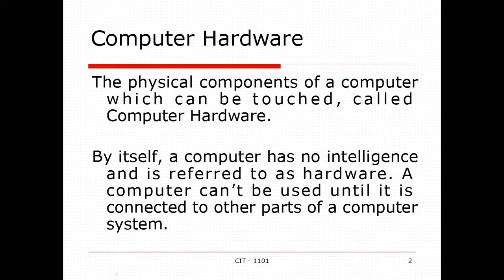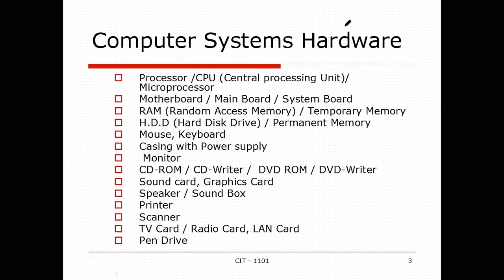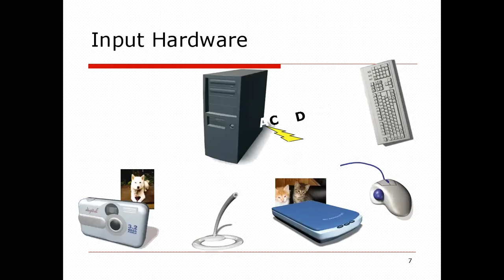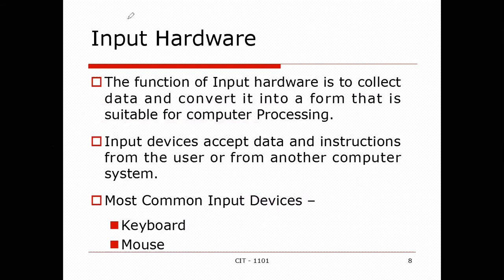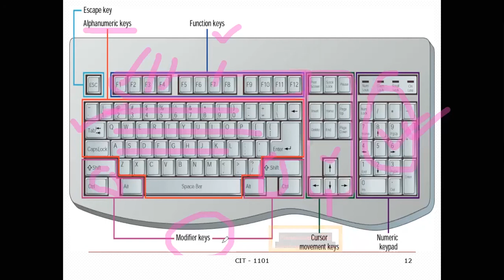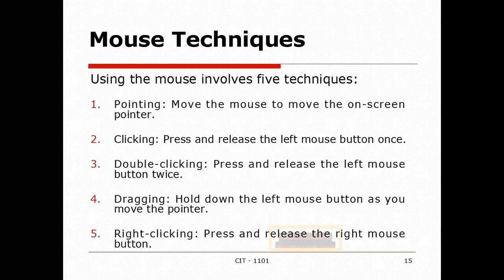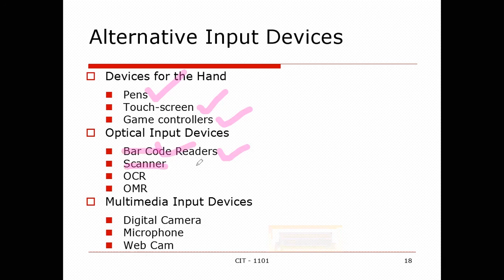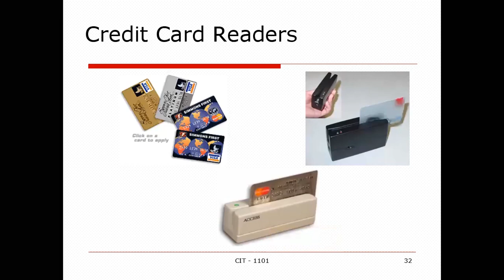Classification of Computer Hardware and Input Hardware